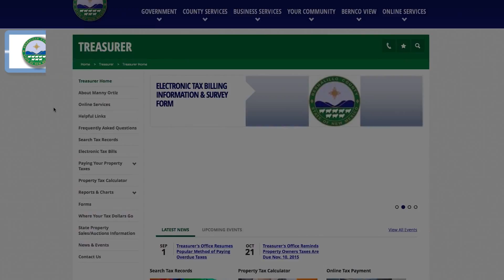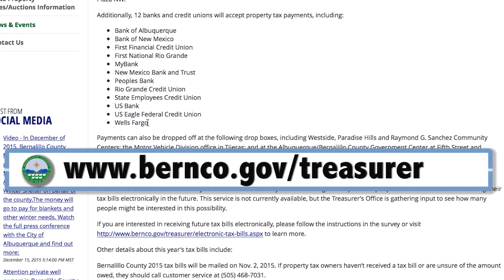Bernalillo County Treasurer PSA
Bernalillo County Treasurer Manny Ortiz reminds Bernalillo County property owners of the many options to pay their property taxes as the second half of this year’s tax bill is due April 10, 2016.